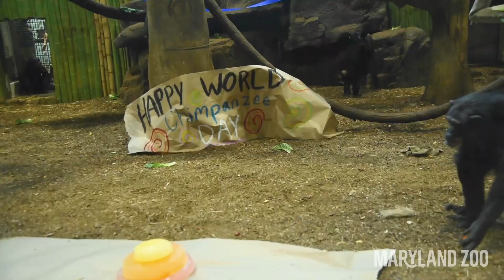World Chimpanzee Day 2023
Chimps are an endangered species that is facing habitat loss due to threats like logging and mining. While visiting our troop of 15 here at the Zoo, you can recycle your electronics to lessen the need for mining of minerals used in these products! 🐵